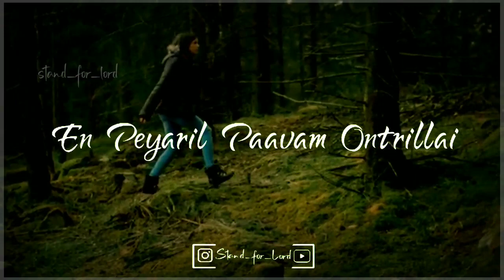Kizhakukum Merkukum Jesus Song Whatsapp Status | Tamil Christian Songs